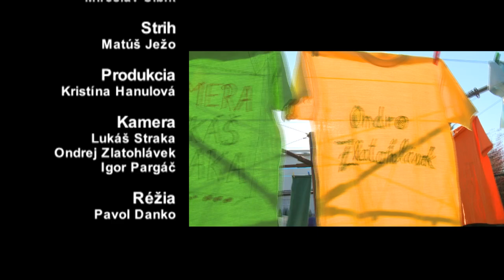DVERE DO DUŠE // Televízor